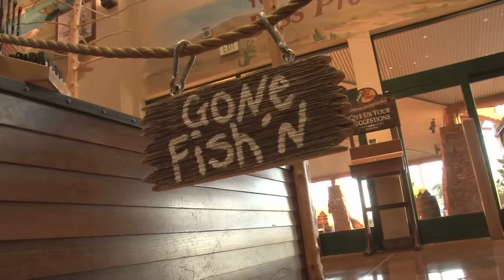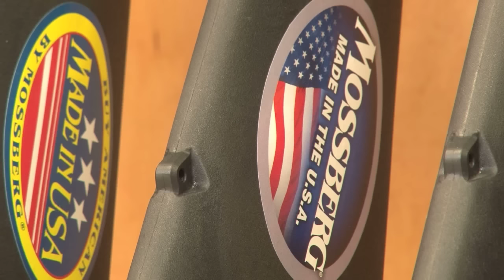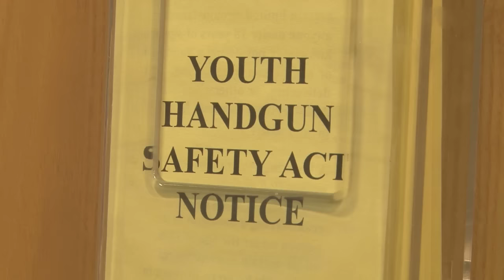Go large! USA gun shops - watch and weep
Hunting and fishing is on a different scale in the States and so is the shopping experience. Before visiting the Shot Show in Vegas we enjoy some retail therapy. We check out a BassPro and an independent gun store that dwarfs anything in the UK. This item first appeared in Fieldsports Britain, episode 113.